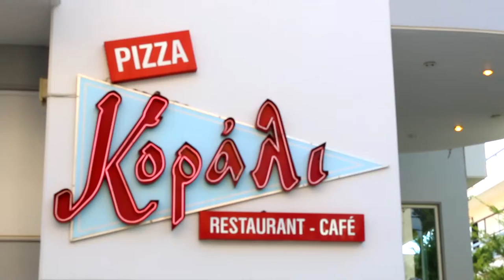"ΡΙΖΖΑ Κοράλι" στην Ελευσίνα η μόνη Αυθεντική....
PIZZA, πεϊνιρλί με αυθεντική, παραδοσιακή Ζύμη... PIZZA Κοράλι.